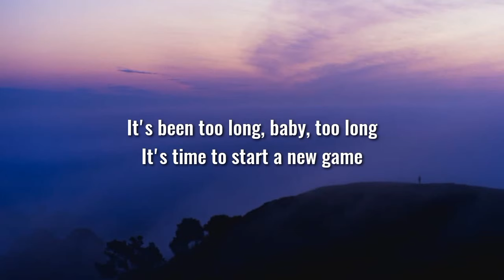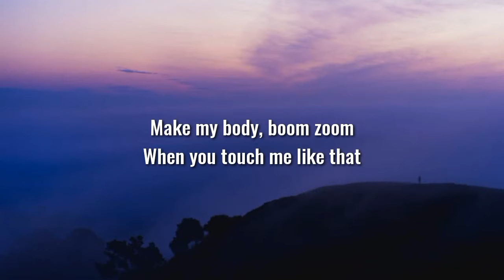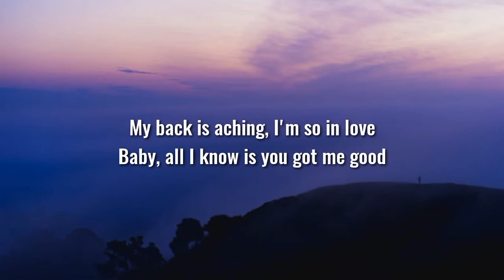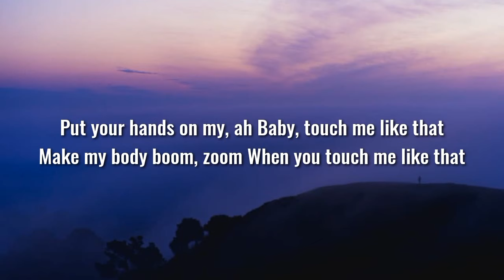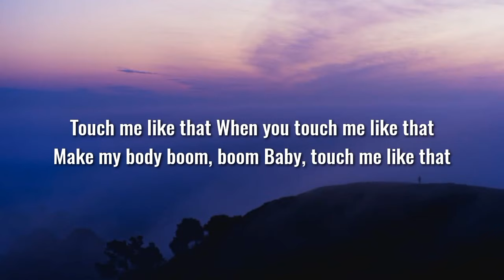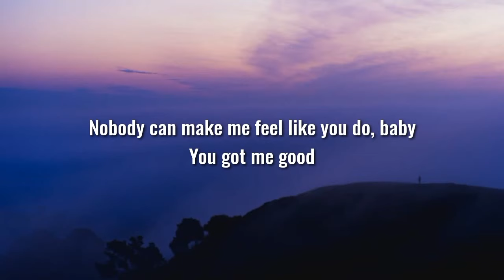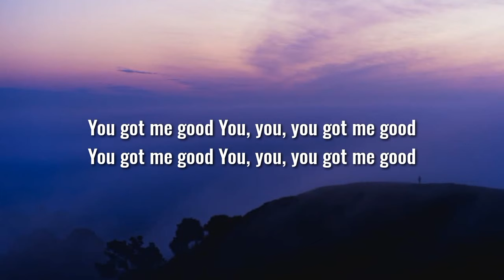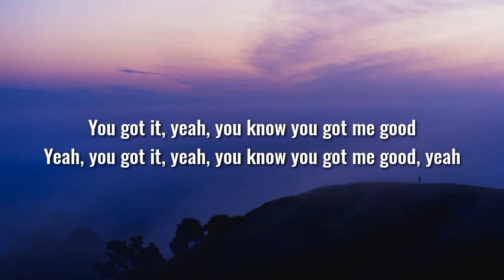Ciara - Got Me Good (Lyrics) [Tiktok Song] “My Back’s Aching, My Bra’s Too Tight"